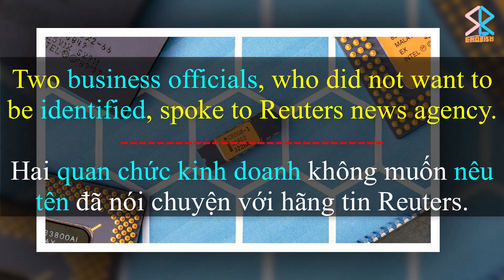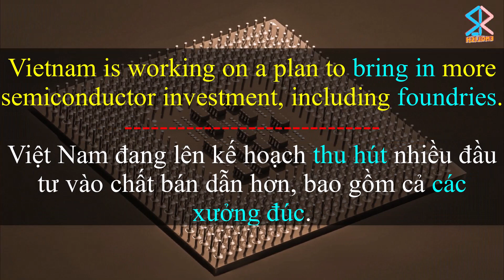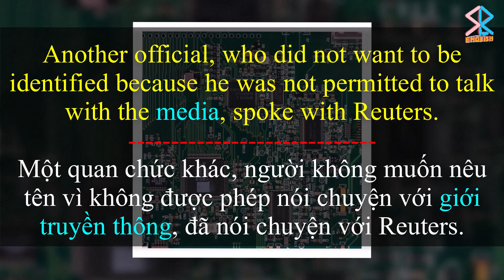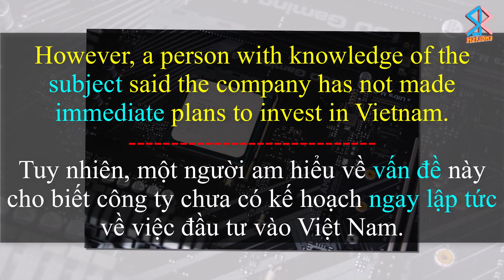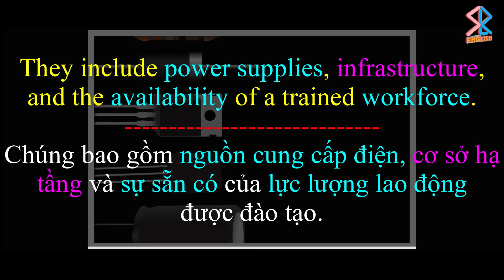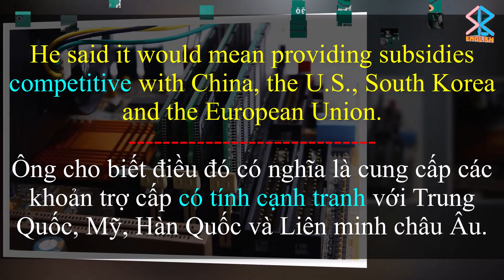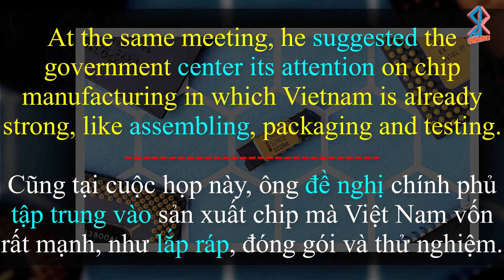Vietnam Aims to Build a Computer Chip Factory - VN đặt mục tiêu XD nhà máy sản xuất chip máy tính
HỌC TIẾNG ANH VỚI CHƯƠNG TRÌNH TIN TỨC
Vietnam Aims to Build a Computer Chip Factory
(Việt Nam đặt mục tiêu xây dựng nhà máy sản xuất chip máy tính)
Lists of vocabulary in the news:
- aim
- availability
- business official
- chip designing software company
- diplomatic relation
- electronics industry
- fabrication
- factory operator
- financial support
- firm
- foundry
- improvement
- individual
- interest
- leader
- media
- plant
- power supplies
- president
- request
- rumor
- semiconductor
- Southeast Asian country
- spokesperson
- state- owned tech company
- subject
- subsidy
- Taiwan
- Taiwanese
- technology company
- telecommunication
- the U.S. Semiconductor Industry Association
- the US- ASEAN Business Council
- Vietnam Semiconductor Summit
- workforce
- competitive
- complex
- critical
- immediate
- incentive
- leading
- ongoing
- to aim to
- to announce
- to assemble
- to bring in
- to center (its) attention on
- to describe
- to discuss
- to gain
- to hold talks with
- to identify
- to import
- to involve
- to manufacture
- to persuade
- to restrict
- to suggest
- to take place
- to think twice
- to urge
- to value
- to warn